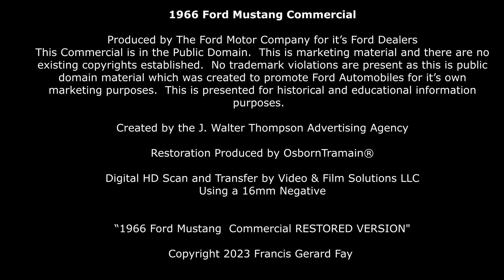1966 Ford Mustang Commercial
1966 Ford Mustang Commercial

Produced by The Ford Motor Company for it’s Ford Dealers
This Commercial is in the Public Domain.  This is marketing material and there are no existing copyrights established.  No trademark violations are present as this is public domain material which was created to promote Ford Automobiles for it’s own marketing purposes.  This is presented for historical and educational information purposes.

Created by the J. Walter Thompson Advertising Agency

Restoration Produced by OsbornTramain®

Digital HD Scan and Transfer by Video & Film Solutions LLC
Using a 16mm Negative

“1966 Ford Mustang  Commercial RESTORED VERSION"